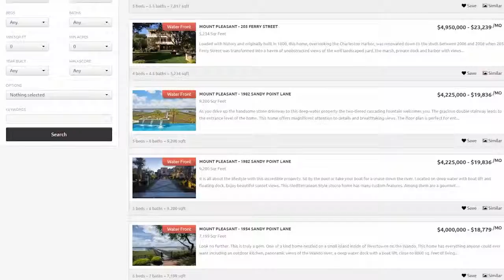Buyer's agent benefits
▶️ Where to follow and listen to Robin Phillips • The Robin Group